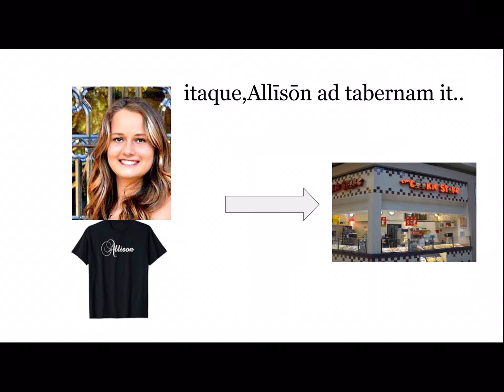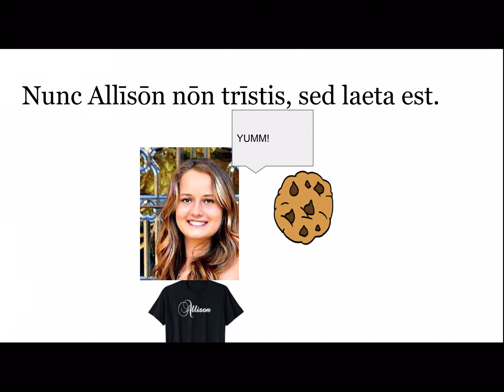Tempus Fabulae- Puella Nomine Allison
Nunc est tempus fabulae! Magister Savage scribit, Magister Carroll narrat.

Today's story comes from Magister Savage. You can watch it several times to build understanding. I tried to speak slowly but you can also watch it at half speed to follow along even better.